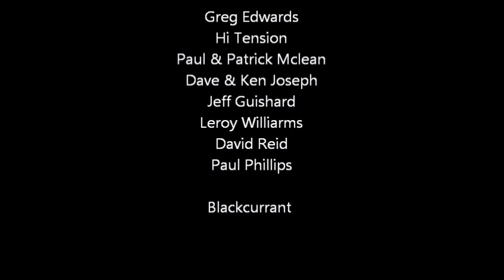Hi Tension British Hustle Blackcurrent UK, Soul Train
Hi Tension playing British Hustle live in the pilot of the British version of Soul Train